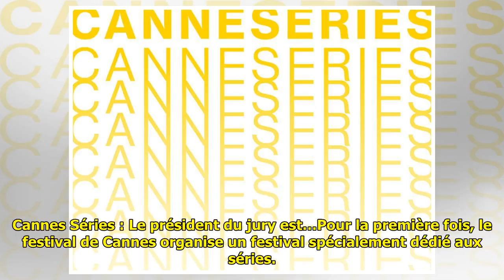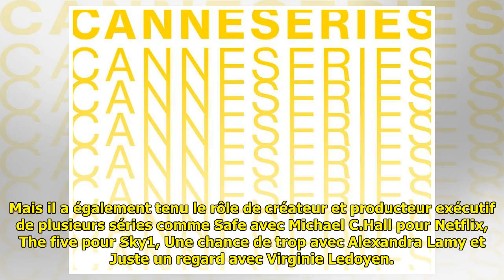Cannes Séries : Le président du jury est…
Cannes Séries : Le président du jury est… . Cannes Séries : Le président du jury est…Pour la première fois, le festival de Cannes organise un festival spécialement dédié aux séries. Et devinez qui sera le président …« C’est un immense honneur q... ...